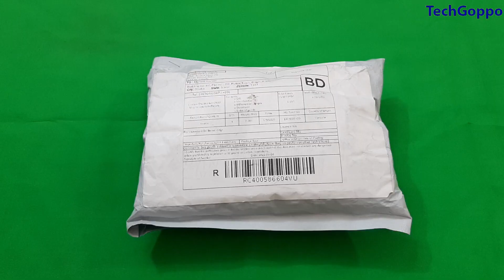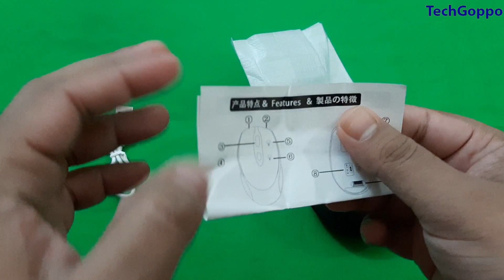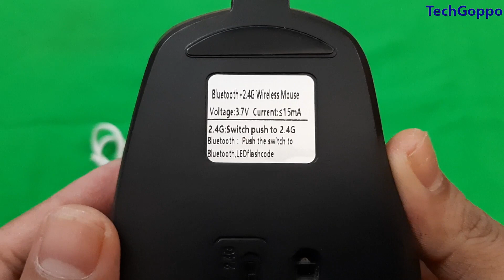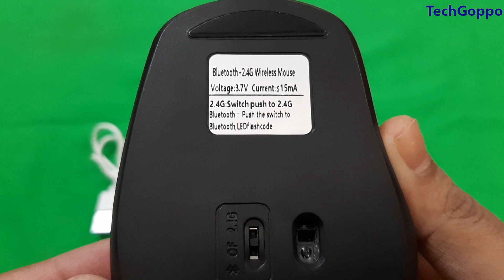Silent Rechargeable Wireless Mouse Bangla Review | ৪১৫ টাকায় সাইলেন্ট রিচার্জেবল মাউস Wireless Mouse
Rechargeable Wireless Bluetooth Silent Mouse

Wireless rechargeable silent mouse
rechargeable silent wireless mouse
silent Mouse

Welcome to Mehedi Raihan's world. TechGoppo is my YouTube channel name. In my channel "TechGoppo" I will share with you all technical tips and tech news. I will review and unbox new mobile phone or any other tech related things. I also share with you guys in this channel many useful Tech related information entertainment videos. I hope my channel TechGoppo will be very helpful to you.